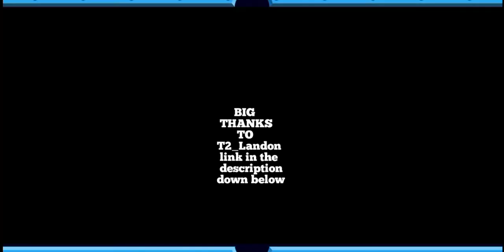BTD Battles Late Game With VIP and T2_Landon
This is defenatly not the latest game I had but it's the longest in a year

This dude helped me reach this high although I think we could of lasted 10more rounds if we kept on upgrading and stuff